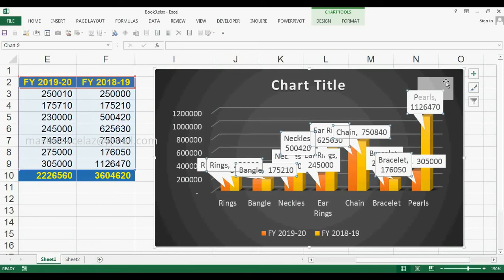How to Change Data Label in Chart / Graph in MS Excel 2013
This video shows you how to change Data Label in Chart / Graph in MS Excel 2013.